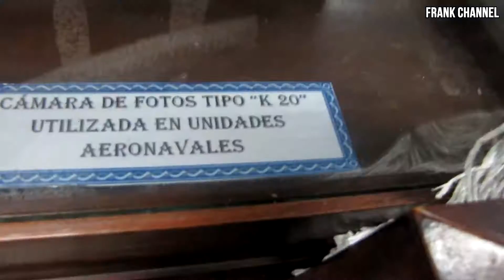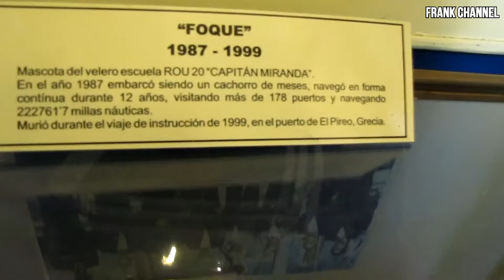Paseo por el Museo Naval | Frank Channel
Paseo por el Museo Naval en el Dia del Patrimonio
República Oriental del Uruguay

Comparte la Playlist con tus Amigos!